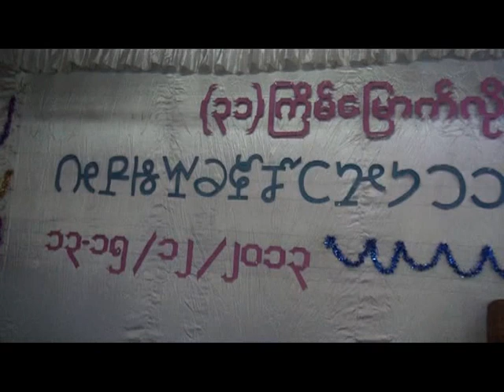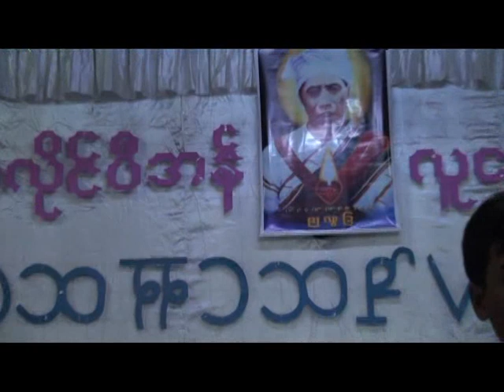LAILUI KHUA A(31)VEINA GAMBUP LAIPIAN KHANGNO KUMCIN KIKHOPPI- PART-1-5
Date:12-15/12/2013